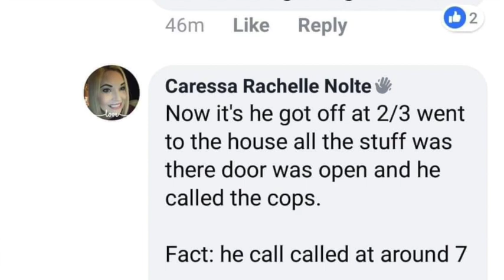Heidi Broussard and her baby are missing from Austin, Texas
Heidi Broussard and her baby went missing from Austin, Texas. There is a lot of twists and turns in his case. I go over this case and bring up what I know so far.

Links:
To see the videos of Shane Carey, and more photos go

To see the press conference video go to my Facebook